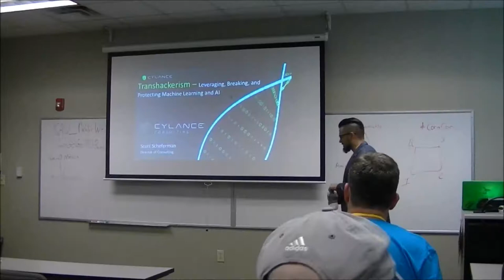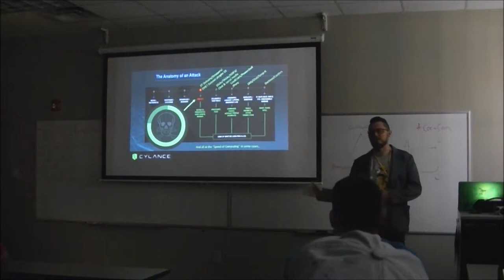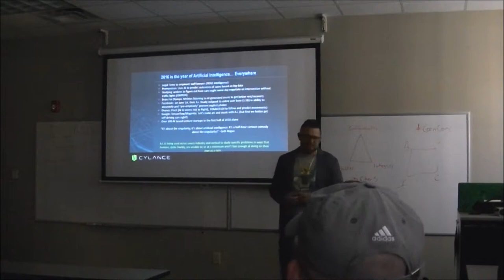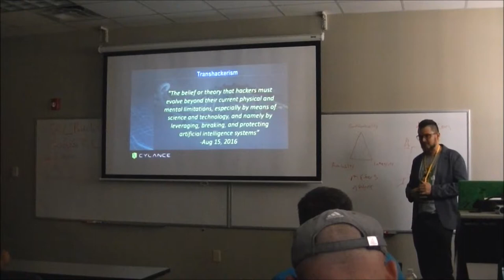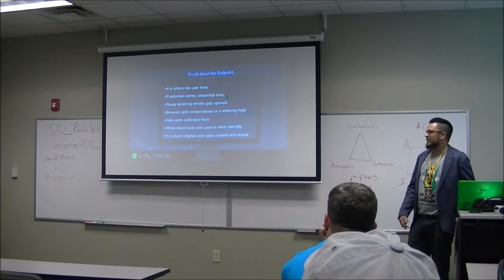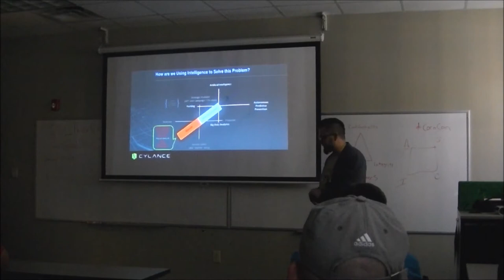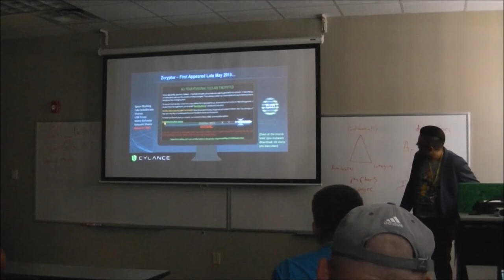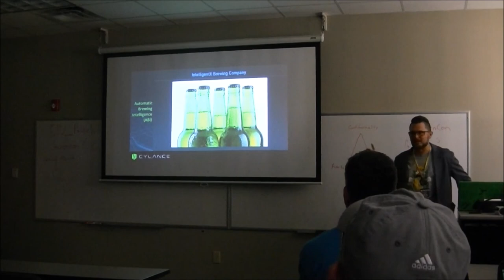CornCon 2: Scott Scheferman on "Transhackerism"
Title: Transhackerism – Leveraging, Breaking, and Protecting Machine Learning and AI

The preso begins with outlying where we are as an industry, and as a community of experts trying to solve 'the security problem'… looking at the temporal/velocity aspects of this space, the cyber threat intelligence aspects, and resource/expertise aspects…but through a new lens that is now an era of Machine Learning and AI. From there the preso broadens to discuss just how pervasive and powerful AI has already become outside the cyber industry, in order to put into perspective the data-driven world we are living in.

Finally, Transhackerism is defined and proposed..a "call to arms" if you will, which is an ask of the community to pivot from traditional notions of cyber security, to the ability to leverage, break and protect A.I… which for most of us, is a new dimension, and a new challenge, that MUST be considered. It is a problem we must solve PRIOR to…"the singularity" upon us.

Scott Scheferman, Director of Worldwide Consulting, Cylance Inc.

With over 15 years of information security experience, Mr. Scheferman has performed in multiple roles in both the Federal/DoD and Commercial spaces. Most notable would be the Technical Lead and PM for a DoD agency’s certification authority, where he led a team of 20 cyber risk analysts directing over 800 validators (field security testers) around the globe in performing over 2,000 security assessments per year. In that role Mr. Scheferman also made final risk security determinations on several high profile cloud/SaaS adoption technologies, guiding a tiger team on developing custom security testing criteria, threat analysis, attack use-cases scenarios, and broader cloud- provider vulnerabilities ranging from two-factor/token authentication weaknesses to persistent embedded image data leakage and general backend cryptanalysis.